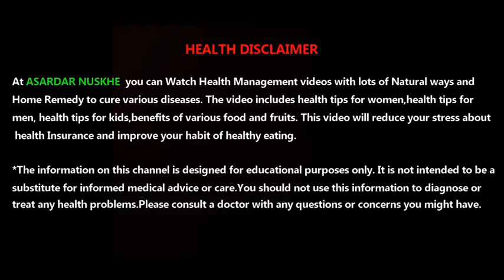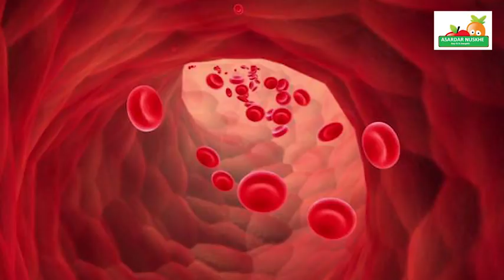एक महीने पहले से मिल जाते हैं हार्ट अटैक के संकेत | Signs of Heart Attack | warning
7 दिनों में मोटापा से पाए छुटकारा | lose your belly fat in 7 days